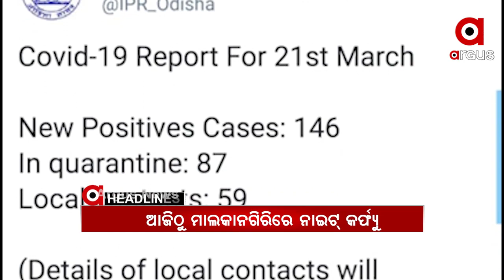Headlines 9am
ପୁଣି ବିଗୁଡୁଛି କୋରୋନା ସ୍ଥିତି...
ଦେଶରେ ସଂକ୍ରମଣର ଦ୍ୱିତୀୟ ଲହର...
ଆଜି ଗାନ୍ଧୀମୟ ହେବ ବିଧାନସଭା...
କଟକ ପାଳୁଛି ମହାତ୍ମା ଗାନ୍ଧିଙ୍କ ଆଗମନର ଶତବାର୍ଷୀକି...
ଭିଜିଲାନ୍ସ ଜାଲରେ ସରକାରୀ ଅଧିକାରୀ...
ରକ୍ତରଞ୍ଜିତ ହେଲା ଆମେରିକାରର ସୁପରମାର୍କେଟ...
ଓଡ଼ିଶାରେ ମହିଳା ଅସୁରକ୍ଷିତ !...
ଦୀର୍ଘ 5 ବର୍ଷ ପରେ କନ୍ଧମାଳ ଫେରିଲା ଜଗା...